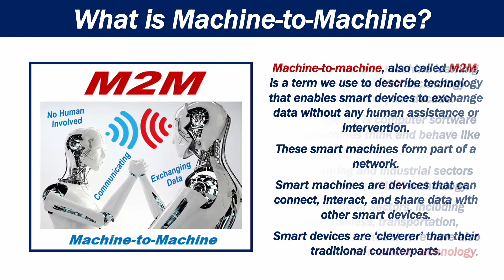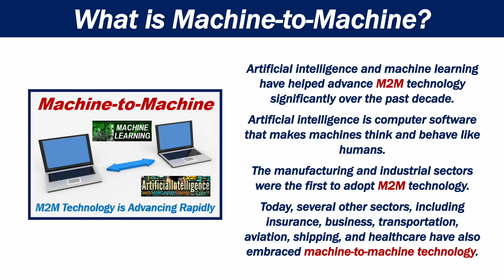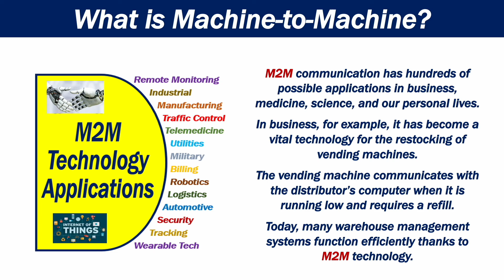What is Machine-to-Machine (M2M)?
This video explains what machine-to-machine (M2M) is. Put simply, it is a term we use to describe technology that enables smart devices to exchange data without any human assistance or intervention.